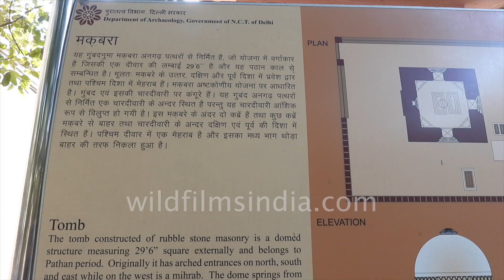Baradari - Lesser known monuments in New Delhi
Tomb and Baradari in Sadhna Enclave is another of Delhi's many undocumented monuments. The structures are believed to be constructed in the Lodhi Era. However, no concrete deductions can be made of these structures. The square shaped structure hinted at the fact that the monument was constructed for a noble instead of a royal.

Unmarked and partly degraded cenotaphs can be seen in the courtyard. More cenotaphs can be seen inside the monument and the mausoleum.